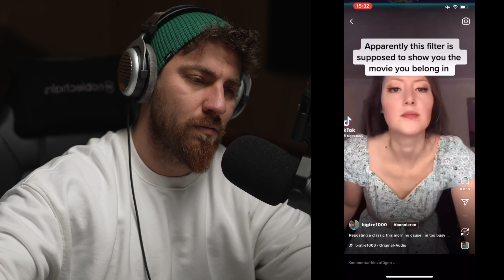Du Lachen - Du Memes einfach 500% lauter als Mois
Joined unserem Discord Server! Joined unserem Discord Server! viel spass mit dem Friends.